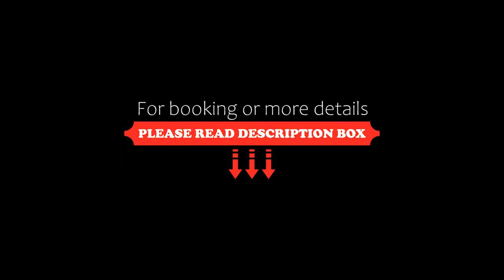ReUnion, Montréal, Canada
About Property:
Offering city views, a terrace and free WiFi, ReUnion offers accommodation well situated in Montréal, within a short distance of Percival Molson Memorial Stadium, Place des Arts and Museum of Contemporary Art.
Accommodation is fitted with air conditioning, a fully equipped kitchen with a dining area, a flat-screen TV and a private bathroom with shower, free toiletries and a hairdryer. A fridge, an oven and microwave are also featured, as well as a coffee machine and a k...
Property Type: Hotel
Address: 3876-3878A Boulevard Saint-Laurent, Plateau Mont Royal, H2W 1Y2 Montréal, Canada
Searching For
1. ReUnion - Montréal - Canada
2. ReUnion - Montréal - Canada Address
3. ReUnion - Montréal - Canada Rooms
4. ReUnion - Montréal - Canada Amenities
5. ReUnion - Montréal - Canada Offers and Deals
Audio Credit:
Track Title: Reasons To Hope
Artist: Reed Mathis